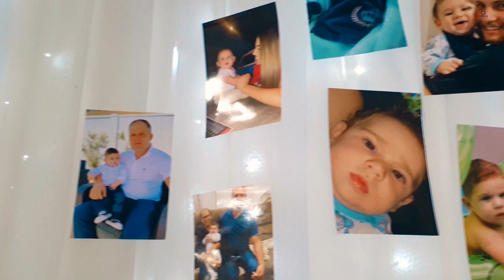Teaser 1 ano Vicente😀📸|willianrafaelphotograph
Willian Rafael Photograph
•Registrando Histórias
•Fotografia e Filmagens
•Filmagens com Drone
📍Curitiba-Pr